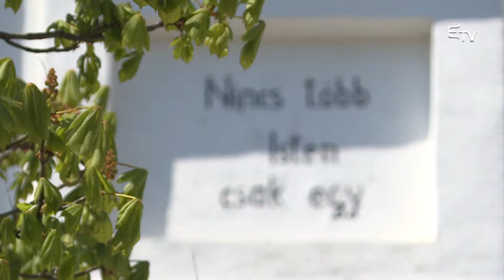Az erdélyi püspökök is szavazásra buzdítanak – Erdélyi Magyar Televízió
A vasárnapi választások mindenkit érintenek, így az egyház számára sem közömbös, hogy ki lesz az ország új államelnöke.